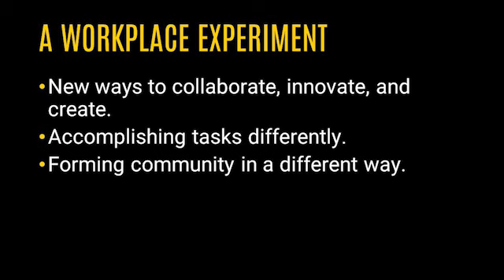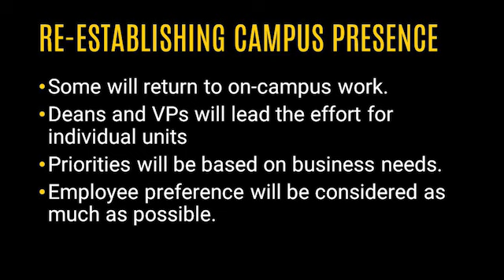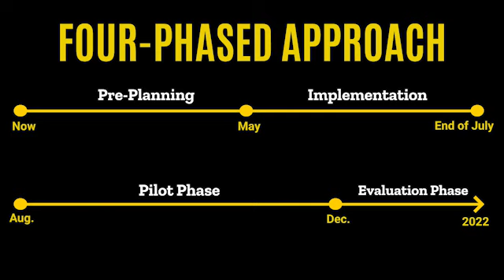Future of Work: with University of Iowa Associate VP & Chief Human Resources Officer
In this video, Cheryl Reardon, Associate Vice President and Chief Human Resources Officer, explains what the university has learned over the last 12 months and the steps that it will take to re-establish a presence on campus for its workforce.